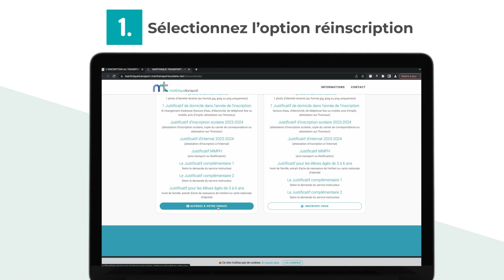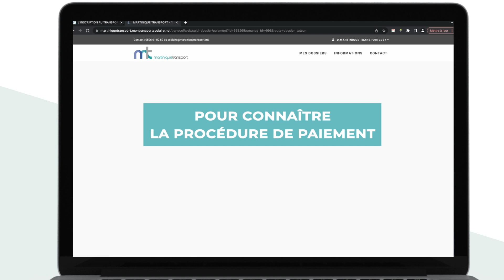TUTO NOUVELLE PLATEFORME D'INSCRIPTION SCOLAIRE: REINSCRIPTION